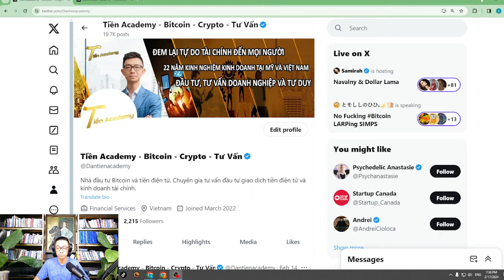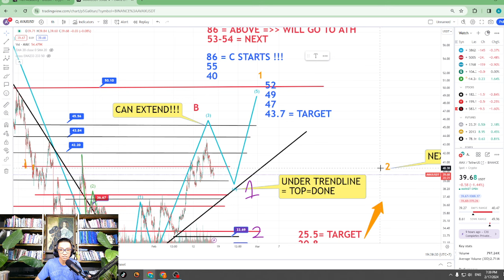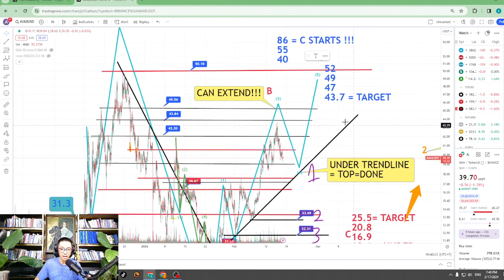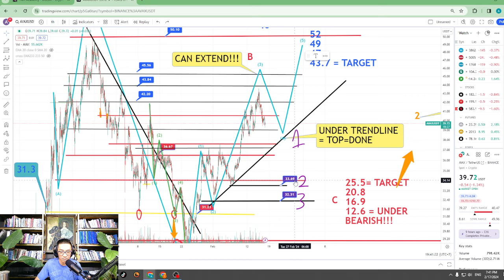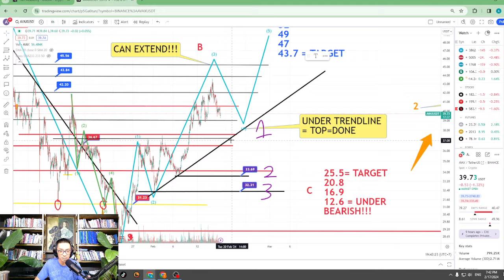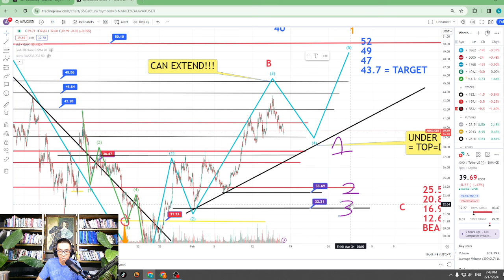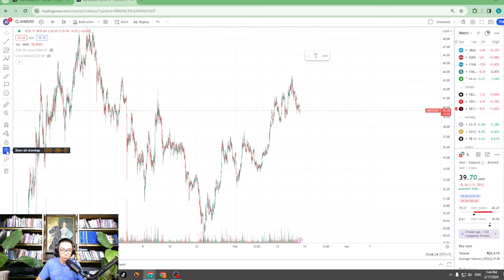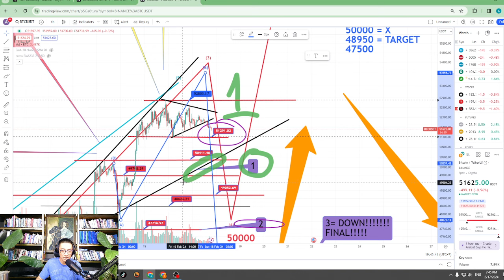VIDEO TÍN HIỆU AVAX 7:36 PM, Ngày 17 Tháng 2, 2024